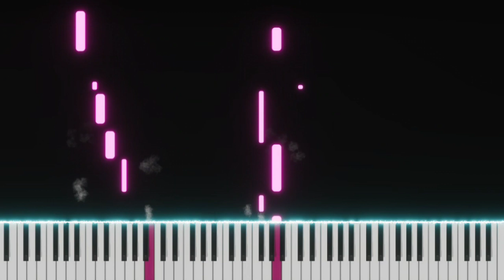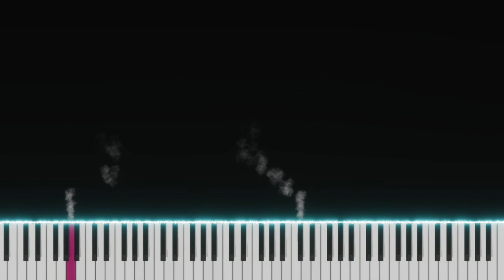You Don't Know My Name | Alicia Keys | Top American Songs | EASY SLOW Piano Tutorial